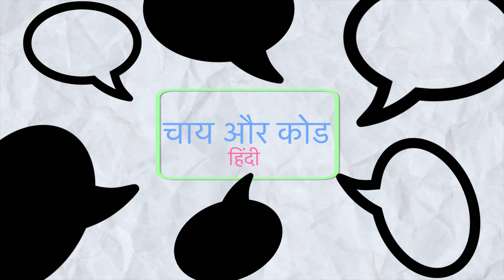What is an API in Hindi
An API, or Application Programming Interface, is a set of rules and protocols for building and interacting with software applications. It's like a bridge that allows different software systems to communicate and share information. For instance, a YouTube API enables developers to integrate YouTube's functionalities, like uploading videos, retrieving comments, or managing playlists, into their own applications or websites. This helps in expanding YouTube's features and services beyond its platform. APIs use standardized requests and responses, making it easier for developers to access and use functionalities of a larger software system like YouTube in a consistent and efficient way.